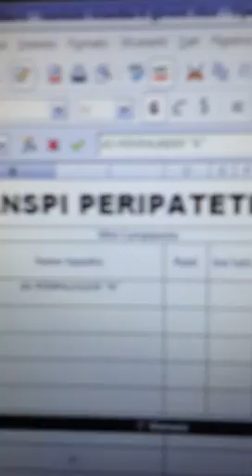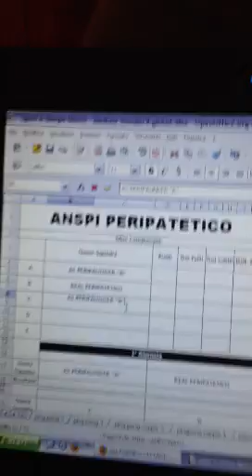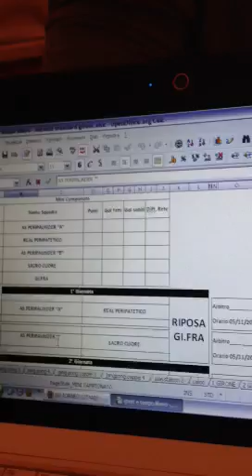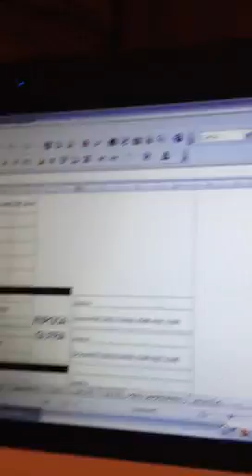Primo mini campionato ANSPI peripatetico